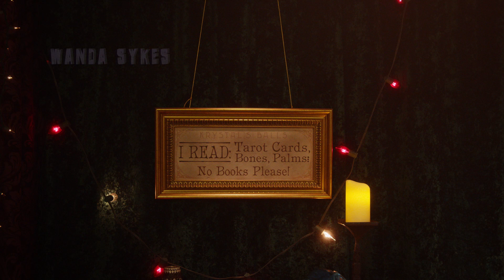Wanda Sykes Prank Calls a Psychic as Gladys - Crank Yankers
A psychic reaches out beyond the grave to get Gladys’s HBO Go password from her dead uncle.

About Crank Yankers:
Created by Jimmy Kimmel, Adam Carolla and Daniel Kellison, Crank Yankers makes all the crank phone calls you wish you’d made when you were a kid. Yankerville’s puppet citizens – voiced by celebrities and stand-up comedians – make real calls to real people, whether they like it or not.